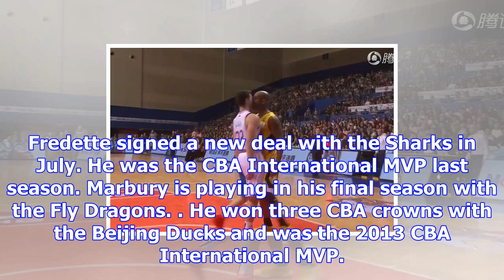Jimmer fredette, stephon marbury get into it during chinese basketball game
Nov. 10 (UPI) -- Stephon Marbury and Jimmer Fredette hashed some things out Friday during a Chinese ...